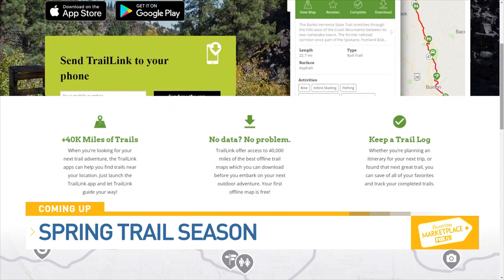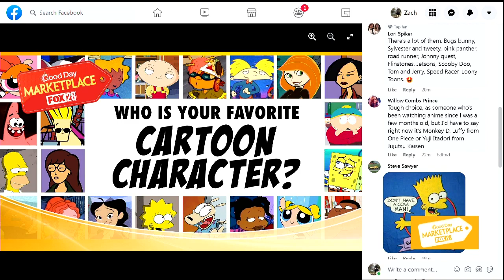What's Your Favorite Cartoon Character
Good Day Marketplace April 15, 2022